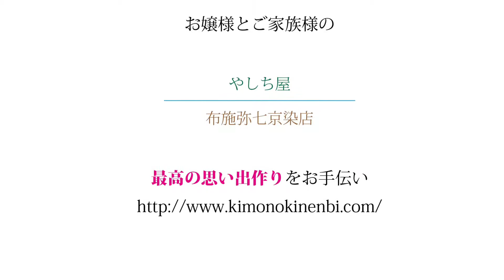山形市で成人式をするお嬢様とご家族様へ、振袖で最高の思い出作りのお手伝いをさせて頂く布施弥七京染店・やしち屋。こちらは写真撮影会のインタビュー12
布施弥七京染店＆やしち屋が開催する
日本庭園＆本物のお茶室撮影が出来る振袖写真撮影会

すご〜〜〜く素敵なお嬢様＆ご家族様の
撮影会体験インタビューをお伝えします(^^)

布施弥七京染店＆やしち屋では
お嬢様とご家族様の一生に一度の思い出つくりを
全力で応援させて頂いております。

ご興味ある方はぜひ、HPよりメッセくださいませ〜

山形で振袖を決めるなら
最高の思い出作りを完全サポートする布施弥七京染店がお届けする
「一生に一度の思いで作りをお手伝い」( ^_^)/~~~
山形の成人式模様です

山形県内には色んなお店が有りますが
【感動の成人式】
【全国的にも有名な、芸能人御用達スタッフによる日本庭園・お茶室を使った撮影会】
そして【あなたのそばで、最高の思い出作りをお手伝いする弥七スタッフ】と、三本の矢が、山形で一番思い出に残る、最高の振袖・成人式をお届けする店は間違いなく布施弥七京染店だけ( ^_^)/~~~

お嬢様とご家族様の、最高の思い出作りをお手伝い致します

やしち屋山交ビル店
山形きもの記念日
ホームページはコチラから

山形　振袖
山形　成人式
山形　撮影会
山形　振袖　髪型
山形　振袖　レンタル
山形　着物
山形　呉服
山形　思い出作り